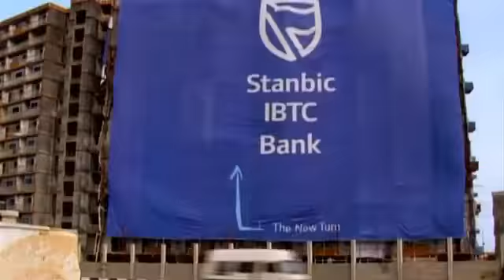History of the bank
At Standard Bank Group we take pride in our company’s role in the growth of Africa for over 152 years. We currently operate in 20 countries on the continent. While you’ll also find us in 12 countries outside of Africa, we are committed to this continent and her people.